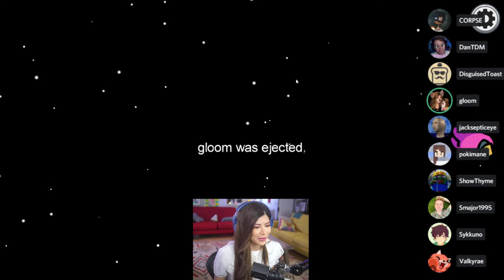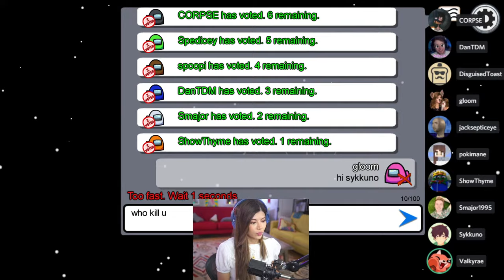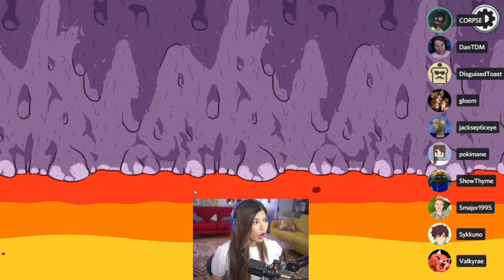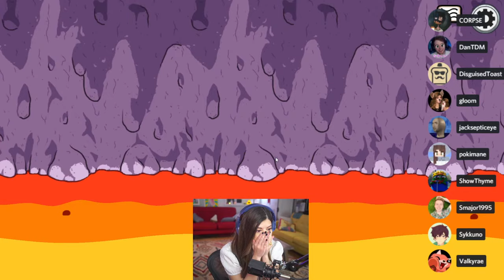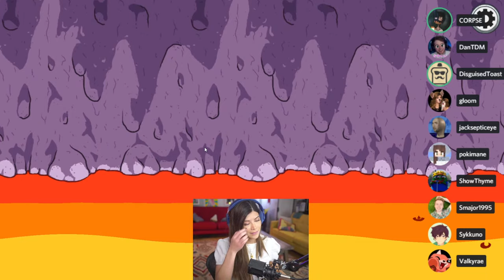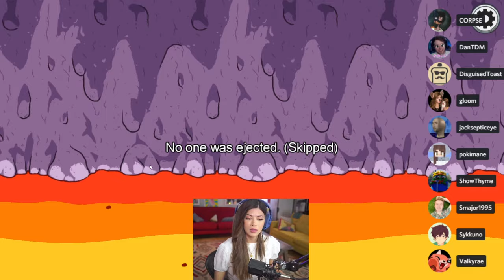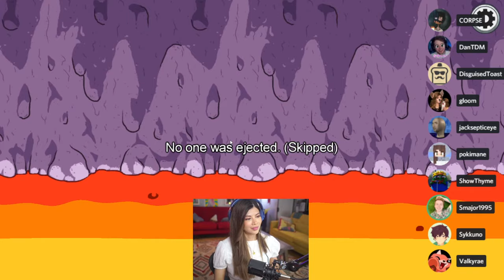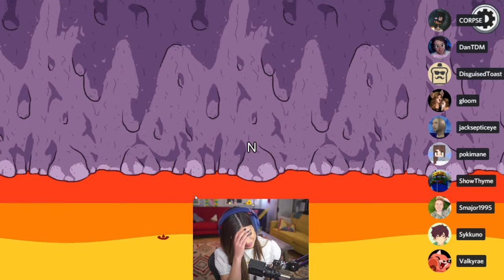🔴Among Us! Valkyrae, Smajor, Toast, Corpse, Jacksepticeye, ShowThyme, Poki, DanTDM, Sykkuno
Valkyrae and I decided to mix some friends together today and this lobby is the result! @Valkyrae, @Dangthatsalongname, @DisguisedToast, @CorpseHusband, @jacksepticeye , ShowThyme, @pokimane, @DanTDM , @Sykkuno

I'm Kassie, also known as Gloom! I'm a variety gamer who does gameplay commentary on indie games and some bigger titles too. I also do silly sketches, challenges, Q&As, and whatever makes you goof balls giggle.